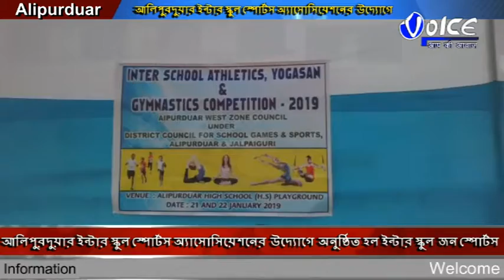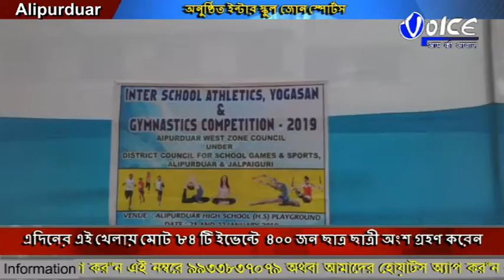আলিপুরদুয়ার ইন্টার স্কুল স্পোর্টস অ্যাসোসিয়েশনের উদ্যোগে অনুষ্ঠিত হল ইন্টার স্কুল জোন স্পোর্টস